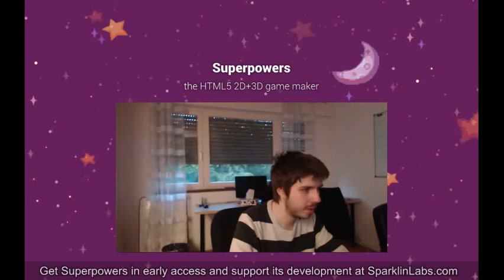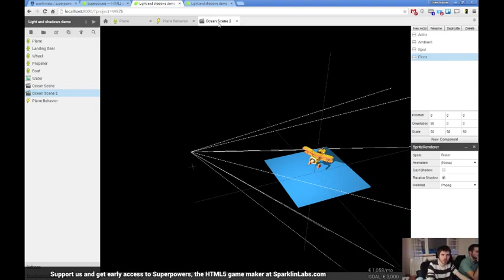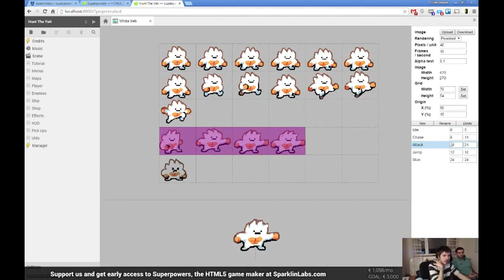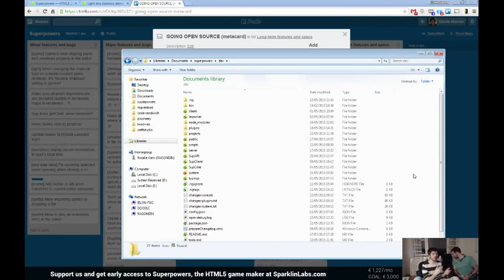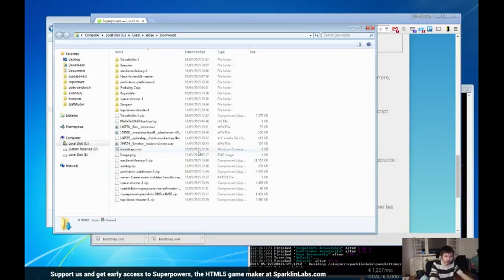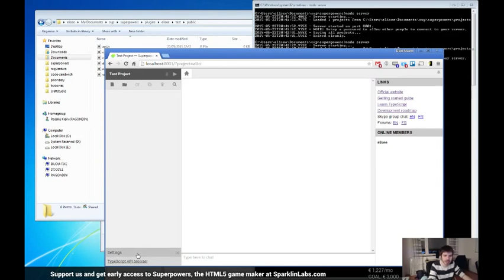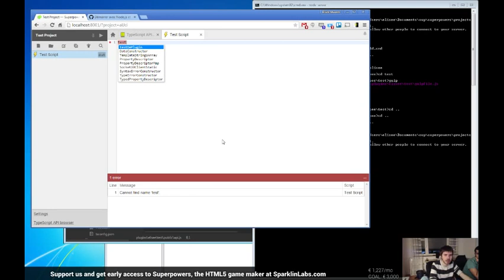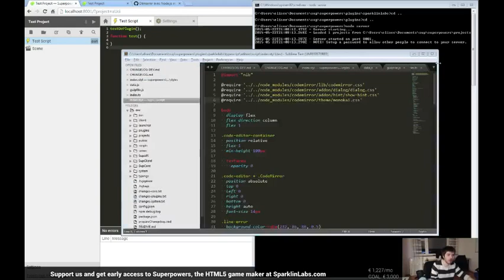[FR] Le P'tit Déj n°27 : v0.7 et intro au dev' de plugins